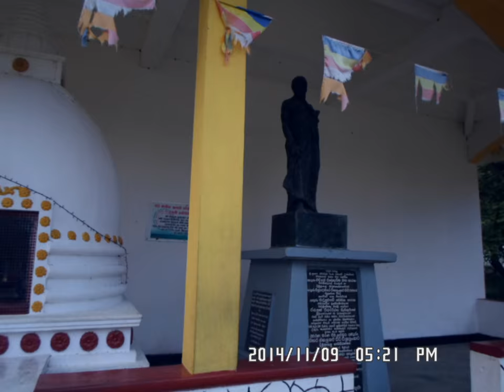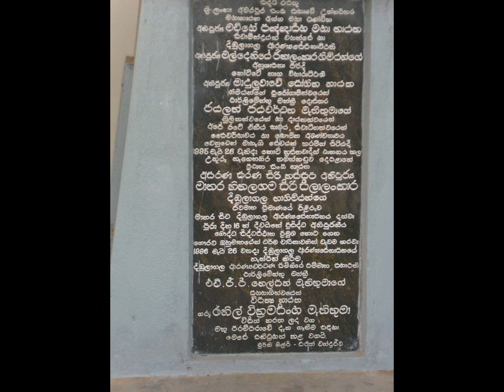0123 - චාරිකාව දිඹුලාගල රජ මහා විහාරය 2014.11.09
විකිපීඩියා, නිදහස් විශ්වකෝෂය වෙතින් උපුටාගන්නා ලදී
මෙම ලිපියේ මුල් නිර්මාණකරුවන්ට  ස්තූතිවන්ත වෙමි. - කේ.ජී.කේ.

දිම්බුලගල රාජා මහා විහාර
දිඹුලාගල රජ මහා විහාර කිලෝමීටර 16 දකුණු නැගෙනහිර පුරාණ නගරයේ පිහිටා ඇත පොළොන්නරුව , ශ්රී ලංකා . මෙම දිඹුලාගල පරාසයක ඔවුන්ගේ ජල බිංදු ledges කට බ්රාහ්මී ශිලා ලිපි සමග ගල් කපා ලෙන් ගණනාවක් පිහිටා ඇත. Times ත අතීතයේ සිටම මෙම වනාන්තරය හා ශුද්ධ වාසස්ථානය, මුල් බිතු සිතුවම්වල වටිනාම කොටස් බ්‍රිතාන්‍යයන් විසින් Gunners Quoin ලෙස නම් කරන ලදී. 1995 දී මිය යන තුරුම විහාරයේ ප්‍රධානියා ලෙස කටයුතු කළ කිතලගම ශ්‍රී සීලලන්කර තේරාගේ උත්සාහය හේතුවෙන් 1950 දශකයේ දී පොලොන්නරුවේ රාජධානියෙන් පසු අතහැර දමා තිබූ මෙම බෞද්ධ ආරාමය වර්තමාන තත්ත්වයට පත් කරන ලදී .
පුල්ලගොඩ
දිම්බුලගල කෝවිල පසුකර යන විට ඇති එකම සලකුණ වන්නේ ඔබ වම් පැත්තට හැරී මුද්‍රා නොකළ මාර්ගයක ගමන් කරන අතර එය සිත් ඇදගන්නාසුළු හිච්චා පිට්චා වීවා ( වීවා ජලාශයකි) පසුකර යන අතර තවත් හැරීමක් පාමුල පාමුල පාෂාණමය අස්වැන්නක්. ශ්‍රී ලංකාවේ කලා උරුමයේ ඉතිහාසයේ වැදගත් සන්ධිස්ථානයක් ලෙස සැලකෙන මෙම අමතක වූ බිතු සිතුවම වෙත කෙටි නැගීමක් හා කැලෑ හා ගල් පර්වත හරහා ගමන් කරයි .
බිතු සිතුවම්
පුල්ලිගෝඩා හි බිතු සිතුවම් 1897 දී බෙල් විසින් වාර්තා කරන ලදී, නොගැඹුරු ගුහා සිද්ධස්ථානයක පැරණි සිතුවම්වල කොටස් කැබලි. වරෙක බැතිමතුන්ගේ ආකල්පය තුළ බැතිමතුන්ගේ විශාල දර්ශනයක් විය හැකි දේවල කොටසක්, පුළුල් ආසනයක තබා ඇති නෙළුම් කුෂන් මත වාඩි වී සිටින පිරිමි රූප පහකින් සමන්විත වේ. මෙම බිතු සිතුවම් ආලය විවාදයට භාජනය වේ. කුමාරස්වාමි සහ වින්සන්ට් ස්මිත් මෙම සිතුවම් 8 වන සියවස දක්වා දිව යයි. පරණවිතාන මීට පෙර 12 වන සියවසේ වඩා නමුත් සමග සමකාලීන වීම ඇතිවිය ඔවුන්ට කාලයක් තේවලට පොළොන්නරුව සිතුවම් (12 වන සියවස). රාජා ද සිල්වාගේ භෞතික තාක්‍ෂණය ගැන සඳහන් කරයිපුල්ලිගොඩ කලින් අනුරාධපුර යුගයේ සිතුවම් වලට පොදු වූ අතර ඒවා 4 වන සියවස තරම් dates ත අතීතයට දිව යයි. ක්‍රි.පූ. 247 සිට ක්‍රි.ව. 800 දක්වා වූ මුල් කාලීන සිතුවම් පිළිබඳ අධ්‍යයනයක දී ආචාර්ය රාජා ද සිල්වා (ශ්‍රී ලංකාවේ හිටපු පුරාවිද්‍යා කොමසාරිස්) පුලිගොඩ ගැල්ජ් බිතු සිතුවම්වල ලක්ෂණ හා අංග කිහිපයක් නිර්වචනය කරයි . මෙහි විස්තර කර ඇති පිරිමි රූප අත්කර ගැනීමේ අවධියකට පැමිණ ඇති බව ඔහු විස්තර කරයි ( සෝවන් , සකෘදාගමි , ආනාගාමි හෝ අර්හාත්) එක් එක් හිස පිටුපස රතු පැහැයෙන් සෙවන ලද ඕවලාකාර සූර්යයා මගින් දැක්වේ. සාන්තුවරයන්ගේ රූප සියල්ලම වාඩි වී සිටින්නේ කකුල් හරස් කරමිනි. අත්ල මෙන් රතු පාටින් ආලේප කර ඇත්තේ අත්ල මෙන් ආලේපන ය. පහළ ඇඟලුම් යනු සරල රතු පාට හෝ වළලුකර දක්වා ඇති ඉරි සහිත පැන්ටලූන් ය. ඔවුන්ගේ හිස් ආවරණ බ්‍රාහ්මණයන් ලෙස රූප දෙකක් වෙන්කර හඳුනා ගනී. තවත් අයෙක් සුදු පැහැති පූජනීය නූල් පටියක් පැළඳ සිටී. කන් මුදු, මාල මාලා, වළලු ද පැළඳ සිටී. එක් රූපයක් කොළ පැහැයෙන් යුක්ත වේ. මෙම asana(ආසන) නෙළුම් කුෂන් තබා ඇති ඒවා අලංකාර කර ඇත. අගය කිරීමට ඉතිරිව ඇත්තේ ඉතා කුඩා කැබැල්ලක් පමණි, එය මෙම වනාන්තර ආරාම භුක්ති විඳිය හැකි අධ්‍යාත්මික, සන්සුන් හා සාමකාමී තත්වයක් විකිරණය කළේය. එය අලංකාරය, ශෝධනය, සමබරතාවය සහ අලංකාරය ගැන කථා කරයි. එක් රූපයක් නෙළුම් පොහොට්ටුවක් ගොයම් ගහක තබාගෙන සිටින අතර වම් අත පපුව හරහා නැමී පූජා කිරීමේ ආකර්ශනීය ඉරියව්වකින්. අනෙක් අය ඔවුන්ගේ දෑත් එකට තබාගෙන සිටින බව පෙනේ. රතු, ඕචර්, කහ සහ කොළ යන වර්ණක සුදු පැහැති පසුබිමක කුඩා රවුම් මෝස්තර වලින් යුක්ත විය. බිතු සිතුවම් වසර ගණනාවකට පසුව පවා තවමත් ශක්තිමත්ව පවතී. දී, ඇඳීම සෙවන ලක්ෂණ ඉදිරිදර්ශනය හා ගෙනහැර ලක්ෂණ බොහෝවිට ක්රම බව ආචාර්ය හර්ෂ ද සිල්වා මහතා පවසයි Pulligoda දී චිත්ර මතකයට ගෙන සීගිරියමෙම ස්ථාන දෙකෙහිම කලාකරුවන් පන්සල් සිතුවම් කිරීමේ එකම ගතානුගතික පාසලක අය බව අඟවයි. තව දුරටත් සිත් ඇදගන්නාසුළු ගල් ගුහාවක් ස්වභාවිකවම ස්ලැබ් වහලක් සහිත නිවසක් සෑදීමට සමාන වේ.
නාමල් පොකුනා, ගල් තටාක
මෙම නාමල් පොකුණ සංකීර්ණ , ද 2 කිලෝමීටර් පෙර අවට හා බොරු දී දිඹුලාගල පන්සල. මෙම පුරාණ වනාන්තර ආරාමයේ පතුලේ භික්ෂූන් වාසය කරන කුඩා විහාරස්ථානයක් ද ඇත. නටබුන් කරා යන මාර්ගය අමුතු කුහර සහ කුඩා ගල් තටාක පසුකරමින් දැවෙන පාෂාණමය මුහුණක් දිගේ ඉහළට. එය ඇතුළු සංඝාවාසය නටබුන් Chaithiya , bodhigara , poyage , දහම් සභාවේ මණ්ඩපයේ , [ භාෂාව මේ? ]පුරාණ ආරක්ෂක ගල් සහ සඳ ගල් පැහැදිලිව පෙනේ. නටබුන් කාර්දිනල් පිවිසුම් හතරක් සහිත ගල් පුවරුවකින් වට කර ඇති අතර, වහාම පිටතින් පොකුනා (නාන) සහ ගල් පාලමක් විය. කැලෑ මාවත තවදුරටත් දක්වා නායකත්වය ප්රමුඛ ආකාස Chaithiya මස්තකය දිඹුලාගල , වන අරණ පුරාණ ලෙන් පසුකර. එවැනි එක් පාෂාණමය සැකැස්මක් නිසා ගුහාව කුඩා වෙරන්ඩා ඇතුළු කාමර ගණනාවකට බෙදමින් වොට්ල් සහ ඩෝබ් බිත්ති තැනීමට ඉඩ ලබා දුන්නේය. තව දුරටත් සුප්‍රසිද්ධ නාමල් පොකුනාගේ රෝග නිවාරණ ජලය සහ මාරාවිද ගුහා ..

පණ්ඩුකාභය රජ
4 වන සියවසේදී අනුරාධපුරයේ පණ්ඩුකාභය කෙටි කාලයක් මෙහි වාසය කළ බව කියනු ලැබේ . තුළ අනුරාධපුර කාලය වැදගත් විය විහාරයට මෙතන. 12 වන සියවසේ සුන්දරම දේවිගේ සෙල්ලිපියක සඳහන් වන්නේ එකල භික්ෂූන් වහන්සේලා 500 ක් එහි වාසය කළ බවයි.

දෙවන පරාක්‍රමබාහු රජු
එහි ඉතිහාසයේ වඩාත්ම කැපී පෙනෙන කාල පරිච්ඡේදයක් වන්නේ 12 වන ශතවර්ෂයේ දී පළමුවන පරාක්‍රමබාහු රජු හා බැඳී ඇති අතර, බෞද්ධ පිළිවෙල පවිත්‍ර කිරීම හා අලුත් කිරීම සඳහා දිම්බුලගල මහා කස්සප තෙර රජුට උපකාර කළ බැවිනි. මුල් සියවස් දිඹුලාගල ලෙස හඳුන්වන ලදී Dhumarakkhapabbata හෝ Udumbarapabbata .